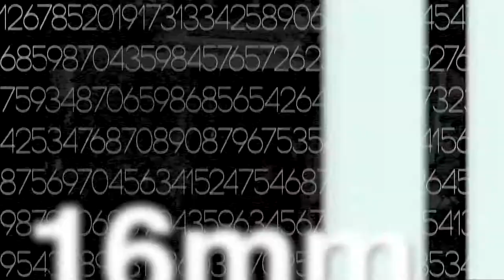16mm Cine Film to DVD transfer against Alive Studios film scanning in HD (2018)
Our client, had this 16mm film scanned by another company for a special screening of this historical event in Bampton Village, England. After viewing the results they wondered if it was the best it could be, so asked us to pick it up and have a go...
As you can see from the results, our scan is far superior, with a larger view of the cell, compared to the somewhat cropped version by the competitor. The most noticeable difference is that our speed is much more life-like and realistic, along with a sharper, crisper image, and richer colours.

If you've had film scanned elsewhere, and wonder if it could be better, send it to us at Alive Studios for a free comparison.